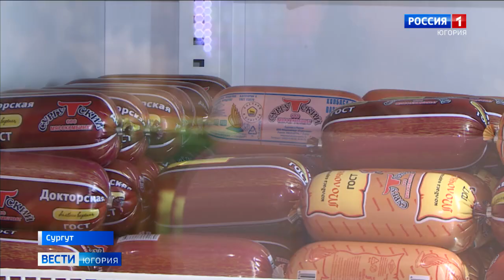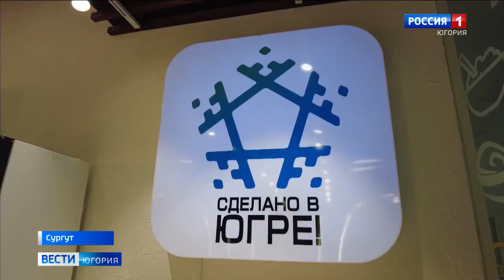Ярмарка товаров местных производителей прошла в Сургуте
Выпечка, мясные изделия, десерты, текстиль. В Сургуте состоялась ярмарка местных товаропроизводителей. Для одних предпринимателей — хорошая возможность заявить о себе, для других — дополнительная прибыль.

Смотрите выпуски "Вести-Югория" на телеканале Россия-1 ежедневно по будням:
утром - 5:07, 5:35, 7:07, 7:35, 8.07, 8:35, 9:00
днём - 14:25
вечером - 21:05
И в выходные:
в субботу - 8:00
в воскресенье - итоговая программа "Местное время. Воскресенье" - 8:00